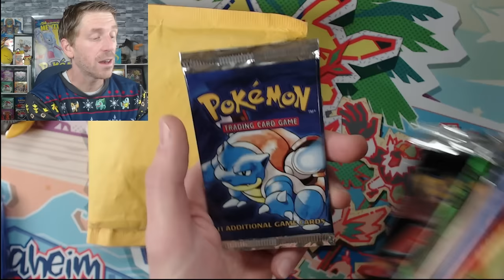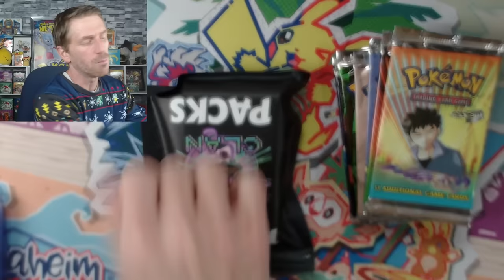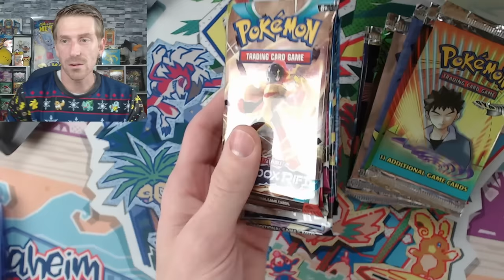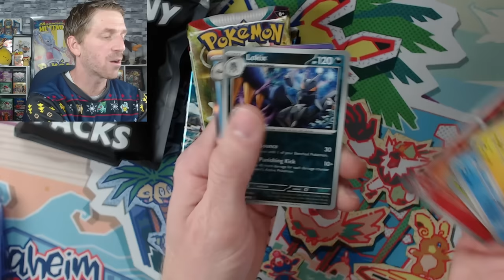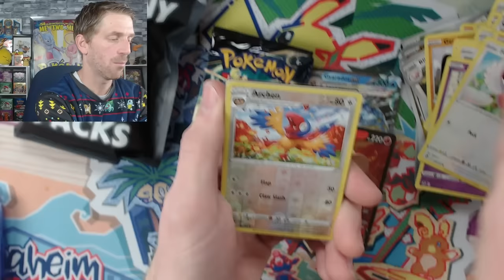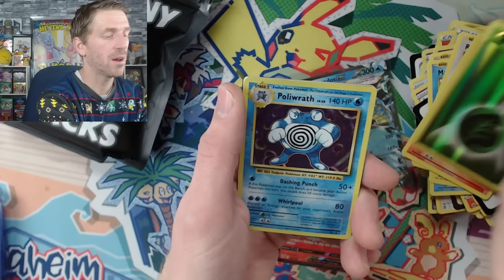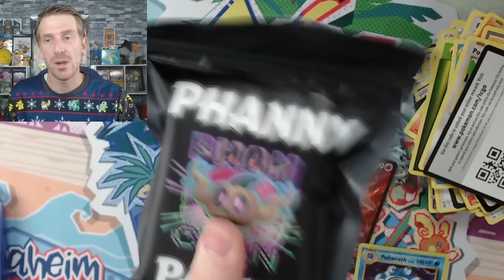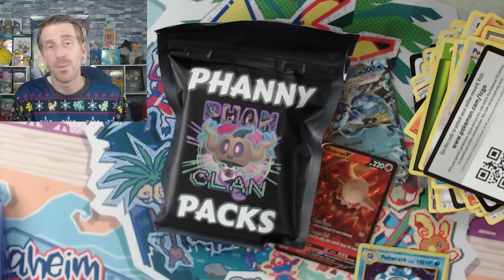I Caught a Pokemon Card SCALPER!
Phanny Packs were my take on Pokemon Mystery Packs that I introduced in 2023 to bring some fun to the hobby. These packs were designed to guarantee the opener full value with the potential of pulling something vintage that they purchased for the Pokemon MSRP of $4 for a booster pack.

These mystery packs were a lot of fun, but were a labor of love. Operating at a loss, I created these Pokemon Mystery Boxes to give the community the opportunity to open something a bit older without spending an arm and a leg to get. Because of the value, these packs were in fairly high demand sometimes selling out in a matter of minutes. However, after made to order drops were created and some drops lasting over a day, the time had come for one final run before putting the Phanny Packs to bed permanently. While I was hoping everyone would enjoy their mystery packs, I was not expecting them to be resold on EBay...like this one. Let's take a look at what this person missed out on, repackage it, and make it a God Phanny Pack!